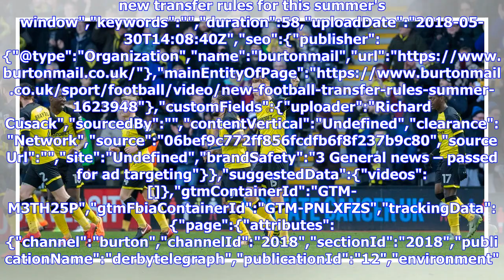What Naylor's Pompey move says about Brewers' plans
new transfer rules for this summer's window","keywords":"","duration":58,"uploadDate":"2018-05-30T14:08:40Z","seo":{"publisher":{"@type":"Organization","name":"burtonmail","url":" Cusack","sourcedBy":"","contentVertical":"Undefined","clearance":"Network","source":"06bef9c772ff856fcdfb6f8f237b9c80","sourceUrl":"","sit...